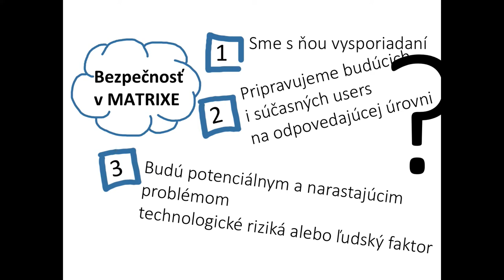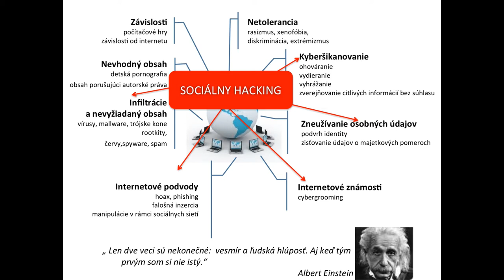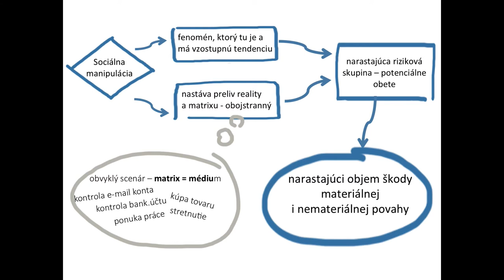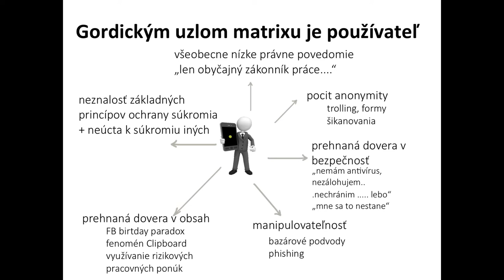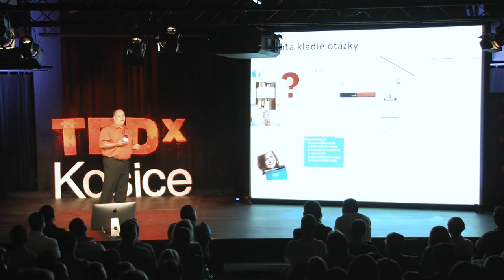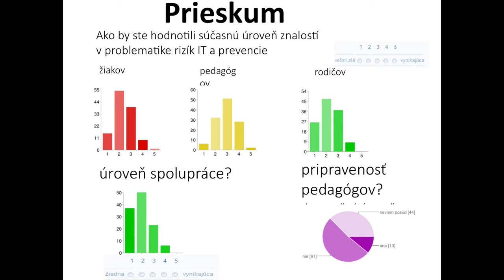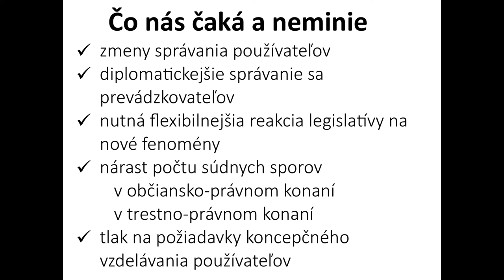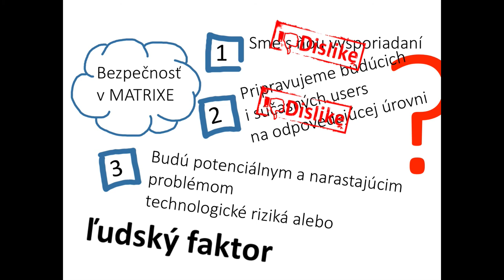Internet -- good servant or bad master? Jaroslav Oster at TEDxKosice 2013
Jaroslav Oster, Cybernetics graduate from the Faculty of Electrical Engineering at Technical University Kosiče, has worked in the IT industry for 20 years as a consultant for information security at Info Consult, s.r.o. For the last 13 years, Jaroslav has been working as a forensic expert in the IT field. He also partakes in several educational projects aimed at issues such as information security and the prevention of IT criminality in health institutions, local selfgovernments and commercial sectors. Apart from that, Jaroslav is also in theadvisory committee of the project zodpovedne.sk.